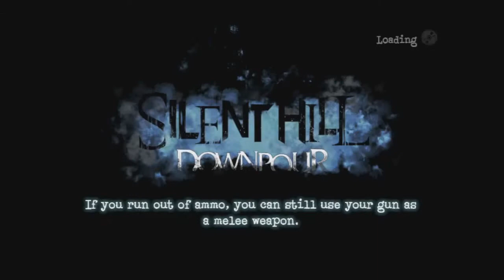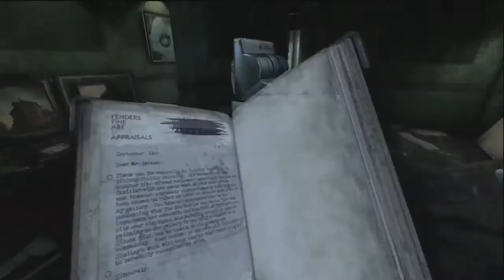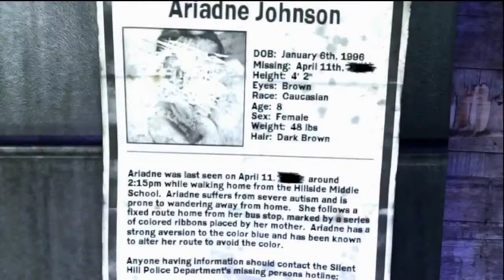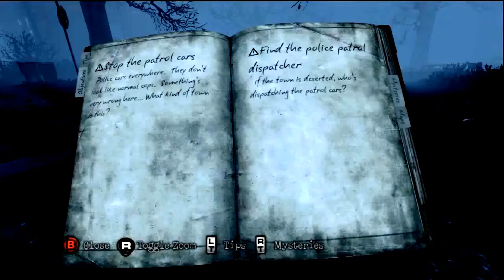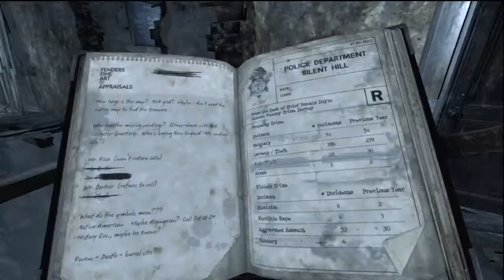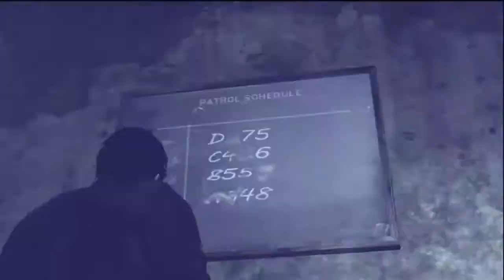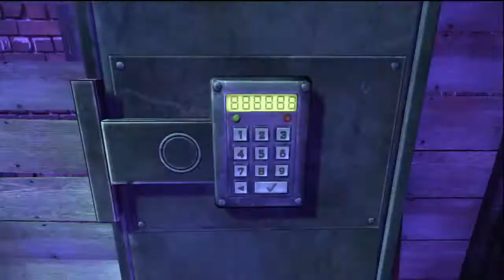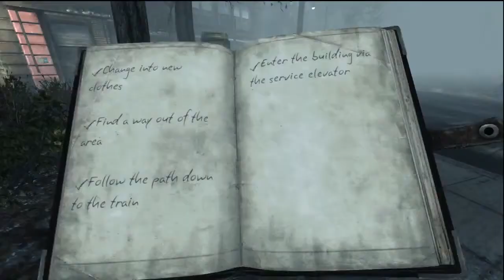Silent Hill : Downpour The Movie Pt 3